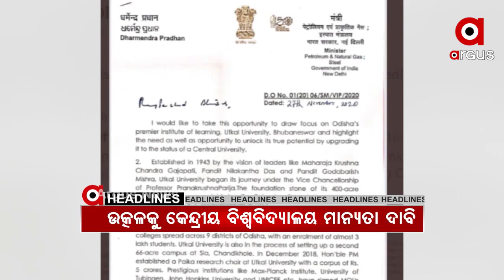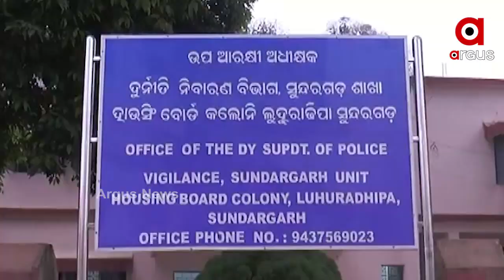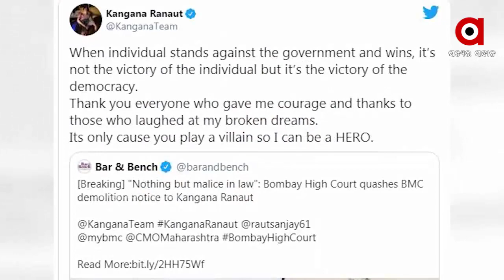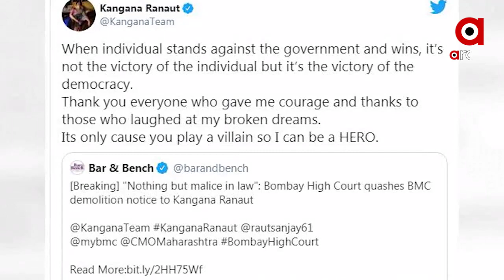Argus Update News 7am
ବିଗ୍ ଏକ୍ସପୋଜ ପାର୍ଟ ଟୁ
ପରୀ ହତ୍ୟା ମାମଲାରେ ଲକ୍ଷ୍ମୀପ୍ରସାଦ ସରପଞ୍ଚଙ୍କ ବିସ୍ଫୋରକ ବୟାନ
ପରୀକୁ ନ୍ୟାୟ ପାଇଁ ବିଜେପିର ରାଜ୍ୟବ୍ୟାପୀ ପ୍ରତିବାଦ
ଦେଶରେ କୋଭିଡ ସଂକ୍ରମଣର ଦ୍ୱିତୀୟ ଲହର
ପ୍ରତିଷ୍ଠା ଦିବସରେ ଉତ୍କଳ ବିଶ୍ବବିଦ୍ୟାଳୟକୁ କେନ୍ଦ୍ରୀୟ ବିଶ୍ବ ବିଦ୍ୟାଳୟର ମାନ୍ୟତା ଦାବି
ପ୍ରତି ମାସରେ ୧୦ ଦିନ ବିନା ବ୍ୟାଗ୍‌ରେ ସ୍କୁଲ ଆସିବେ ଛାତ୍ରଛାତ୍ରୀ
ଆପୋଲ ହସ୍ପିଟାଲ ନାଁରେ ସାଂଘାତିକ ଅଭିଯୋଗ